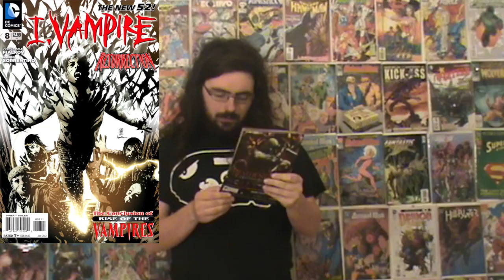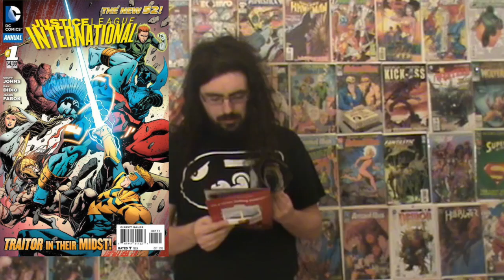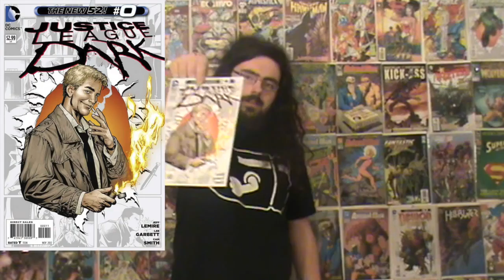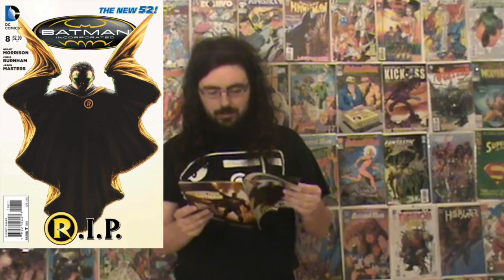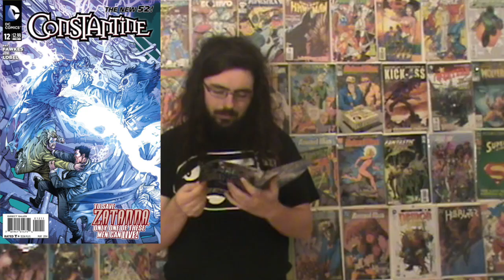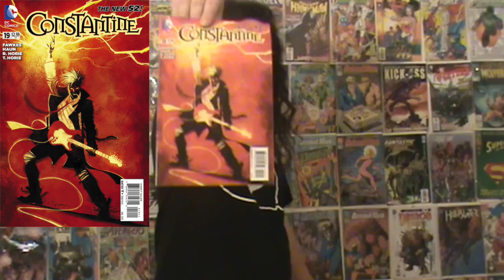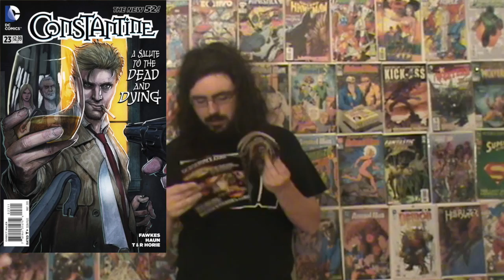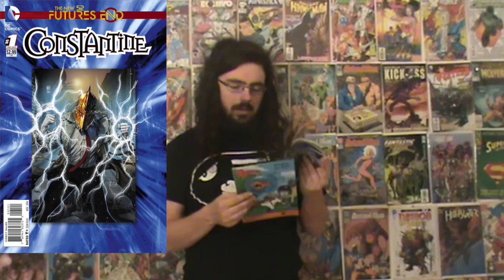comic book pickups ep 58 - Constantine comics and more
sites